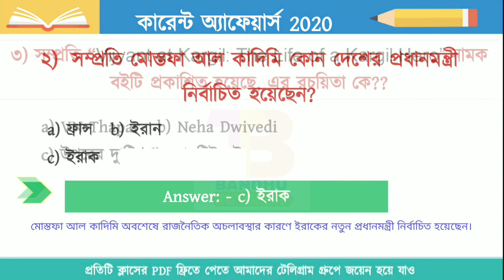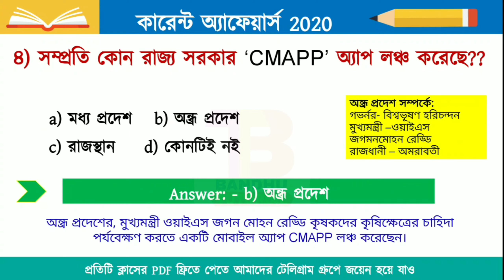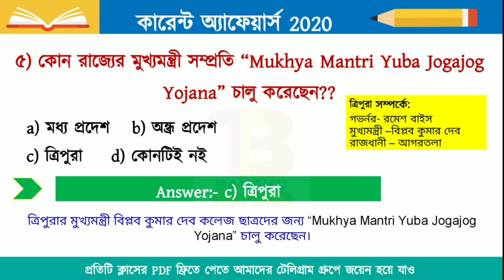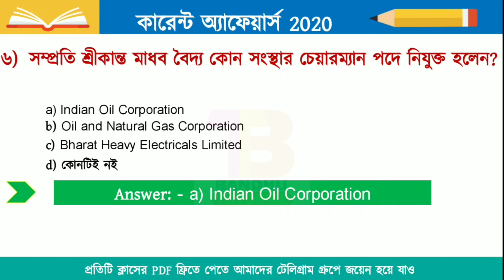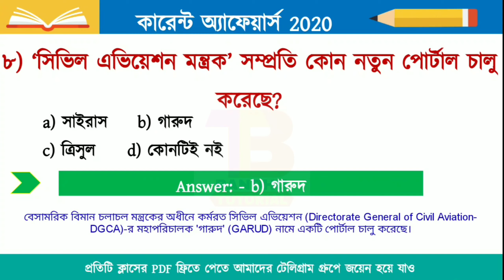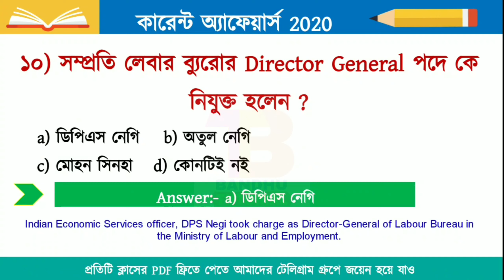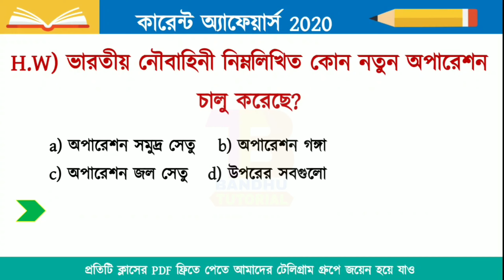09 May 2020 Current affairs in Bengali | Daily current affairs Quiz | Bangla CA Question Answer PDF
09 May 1020 Current affairs in Bengali | Daily current affairs Quiz | Bangla CA Question Answer PDF.